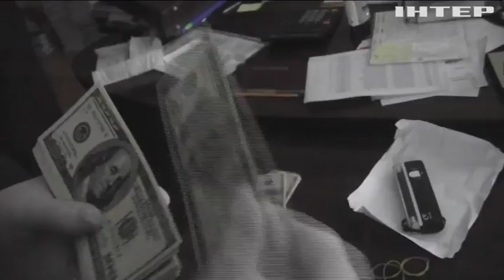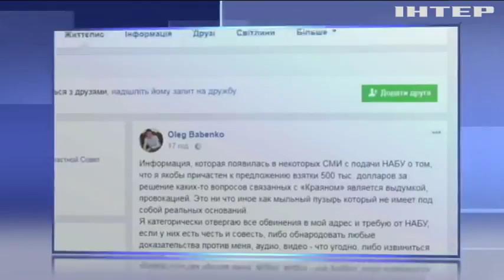В Одессе сбежал от спецназа чиновник-коррупционер